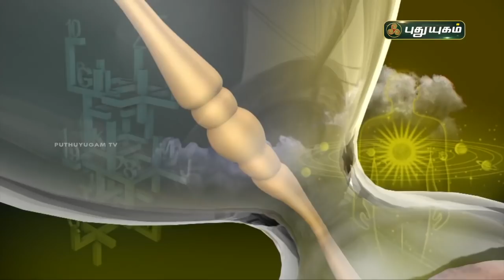Today Rasipalan - 24/07/2021 | Indraya Rasi Palan Tamil | இன்றைய ராசிபலன் | Astrologers Magesh Iyer